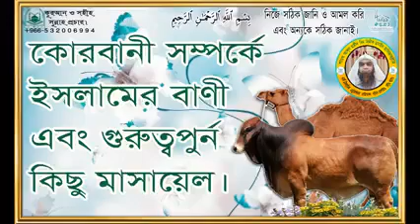কোরবানী সম্পর্কে ইসলামের বাণী ও গুরুত্বপূর্ণ কিছু মাসায়েল। শাইখ আব্দুল হামীদ বিন সিদ্দীক হুসাইন।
احكام الاضحية ومسائلها ، باللغة البنغالية ، للداعية عبد الحميد صديق حسين
দাঈ: ইসলামীক এডুকেশনাল ফাউন্ডেশন
খামিস মোশাইত, সৌদি আরব।